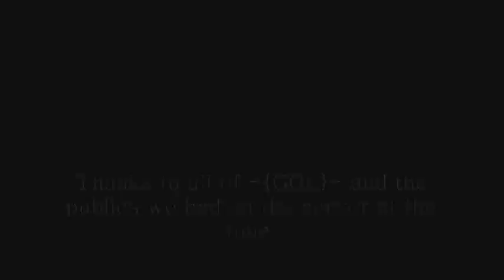Guerillas of Liberation - ArmA - Afganistan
Matt Rochelle Afgan Coop Pack!